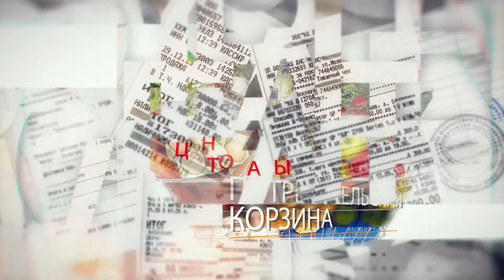"Потребительская корзина". Ассортимент товаров и цены на Остужевской ярмарке